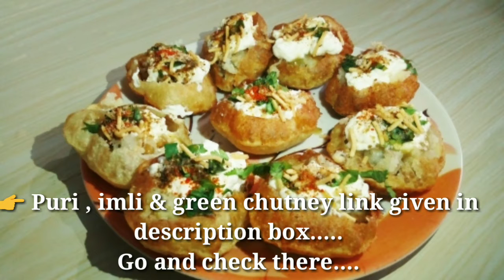Dahi puri recepie | Famous street food chaat Dahi batata puri recepie | दही पूरी रेसिपी |R's kitchen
👉Today I am making dahi puri chat recepie.

👉Follow my steps and try this recepie at your home.

🆂🆄🅱🆂🅲🆁🅸🅱🅴 My channel.

Ingredients are.

1.Puri
2.Boiled mashed potato
3.Dahi
4.Sev
5.Coriander leaves
6.Imli chutney
7.Green chutney
8.Salt
9.Red chilli Powder
10.Roasted cumin powder
11.Chat masala

Puri recepie.

Green chutney.

Imli chutney.